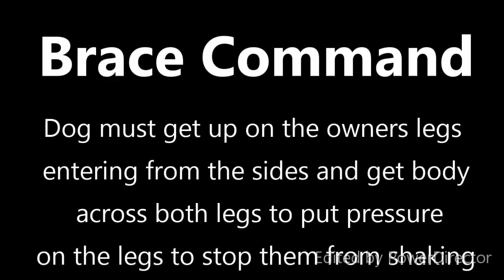Unbelievable Dog Training! Golden Retrievers make Amazing Service Dogs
These 2 Golden Retrievers are just a small sample of what our trained dogs can do for people such as.
HEEL Off leash with a wheelchair
Turn lights ON & OFF
Touch Electronic Handicap Buttons to open & close doors
Pick things up and bring it to their owners
Brace Command in which the dogs get across the owners legs and put their weight down on them to stop any shaking of the legs
Open and Close drawers and Cabinets
and it goes on and on the possibilities of what our dogs can do.